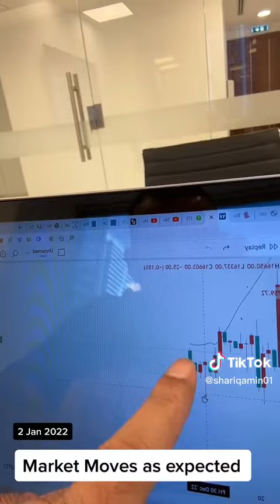BTC update by Anylaizer Shariq Amin